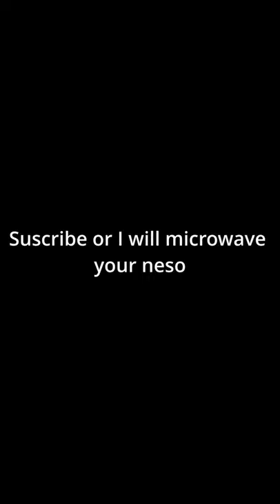I microwaved my Neso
This is what happens after microwaving a Neso